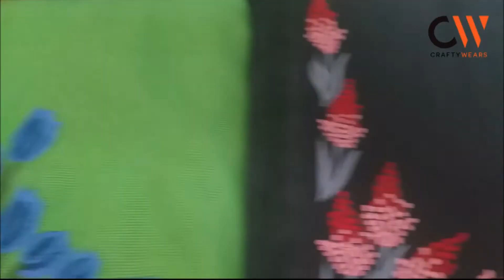Buy Kota Embroidery Sarees at Best Price Starting 1200 Rs- Buy Latest Sarees Online Now- New Designs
You can buy this sarees from our ecommerce website.
For seeing each saree designs see the below youtube videos
D.No

Our Company Address
Craftywears Private Limited